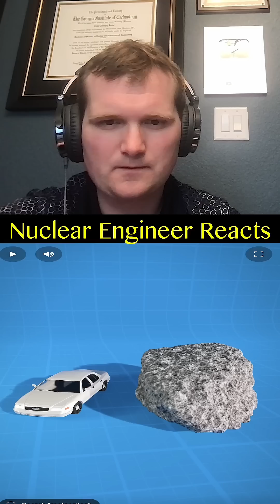Asteroid Size Comparison - Nuclear Engineer Reacts to Zack D. Films